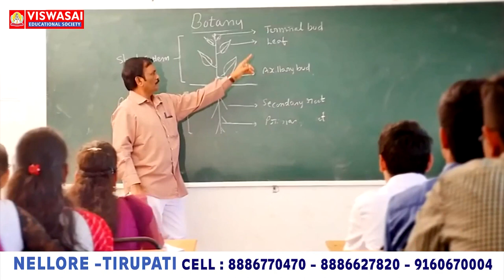అంతా బూడిదే.... ప్ర‌భుత్వాలు మారుతున్నాయి త‌ప్పా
అంతా బూడిదే.
- ప్ర‌భుత్వాలు మారుతున్నాయి త‌ప్పా
- మా బ‌తుకులింతే
- మమ్మల్ని కూడా కూడా తరలించండి
- జెన్కో యాష్ పాండ్ వ‌ద్ద గిరిజ‌నుల నిర‌స‌న